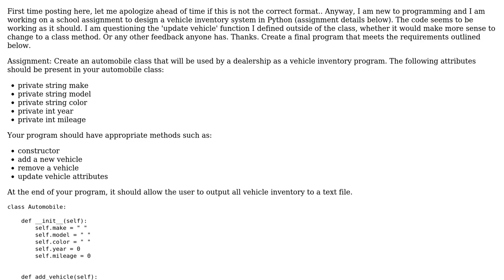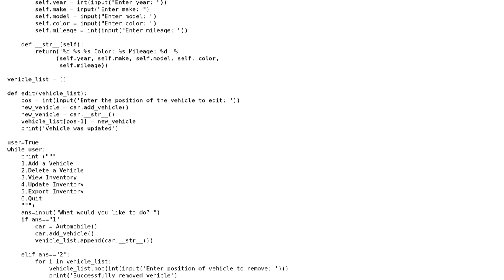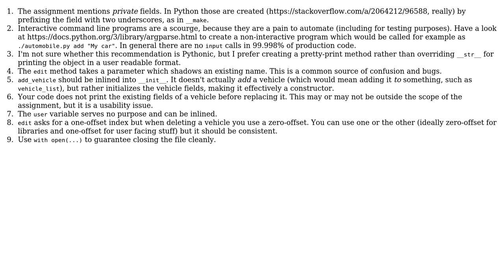Code Review: Vehicle inventory program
With thanks & praise to God, and with thanks to the many people who have made this project possible! | Content (except music & images) licensed under CC BY-SA | Music | Images & others | With thanks to user Phrancis user l0b0 user bobby_beester and the Stack Exchange Network Trademarks are property of their respective owners. You are responsible for your own actions.